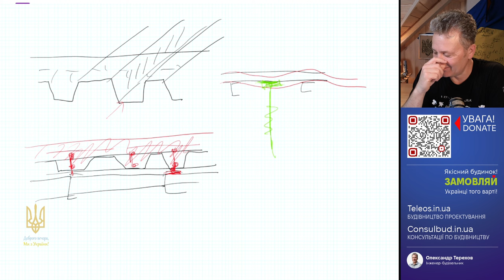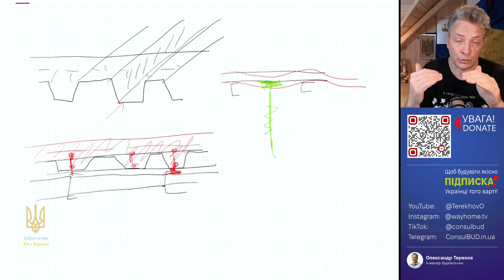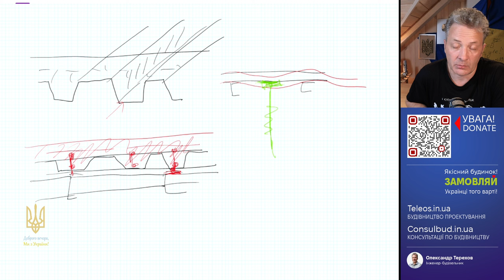Пінопласт із графітом тепліше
Пінопласт з графітом на 10-15% тепліший. На короткому проміжку часу графітовий пінопласт показує кращі характеристики ніж білий пінопласт. З графітовим пінопластом важче працювати і тому робота коштує дорожче.